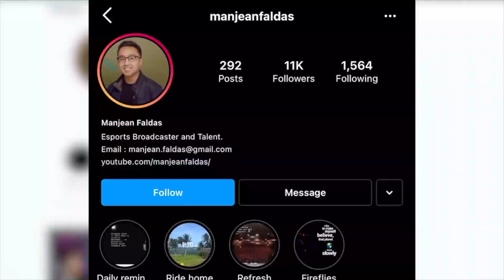Kapag naka-KWELYO, SERYOSO.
Ibabahagi namin sa inyo ni @ProfB kung ano ang epektus ng kwelyo :)